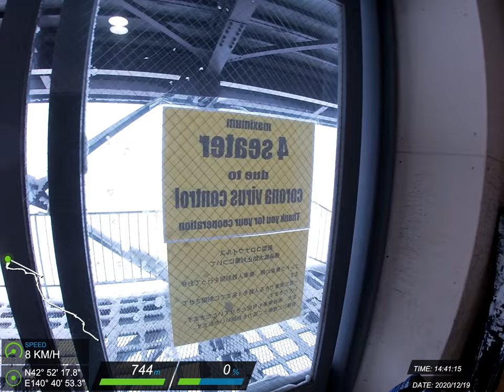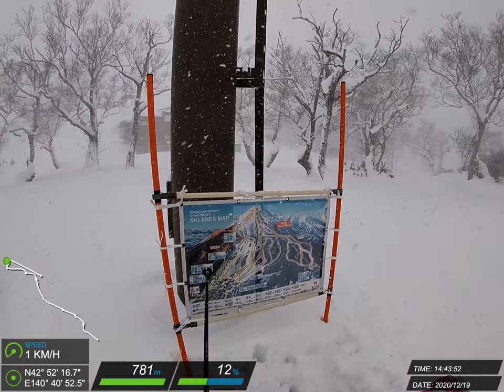20201219 二世谷 滑雪紀錄 #8 (Z)